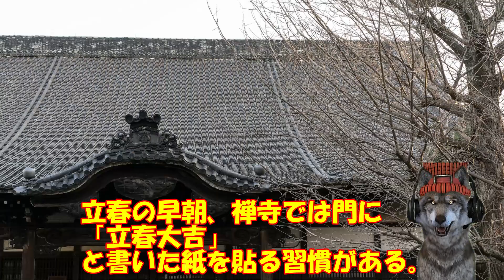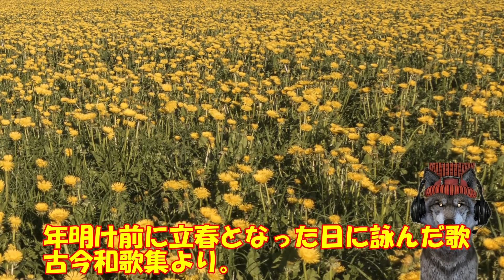2月4日 （土）今日は何の日？